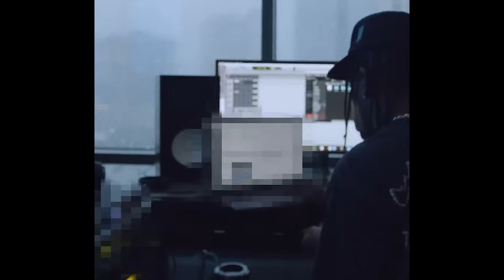[FREE FOR PROFIT USE] TRAVIS SCOTT X DON TOLIVER TYPE BEAT 2023 ~ HYAENAS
Buy 1 Get 2 Free (Applies to Unlimited & LUX)
Buy 1 Get 1 Free (Applies to WAV & MP3 lease)

► 132 BPM / C MIN

prod. thelewis x SeaSky

►[FREE FOR PROFIT] only applies to YouTube ~ SoundCloud, If you want to upload your music to streaming services (Apple Music, Spotify etc.) you must purchase a lease from my website!

[FREE FOR PROFIT USE] TRAVIS SCOTT X DON TOLIVER TYPE BEAT 2023 ~ HYENAS